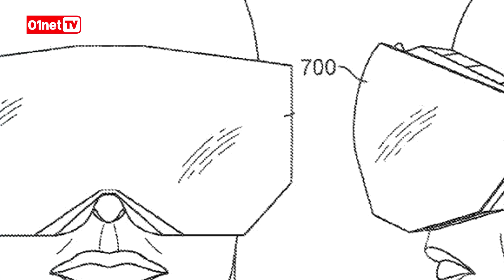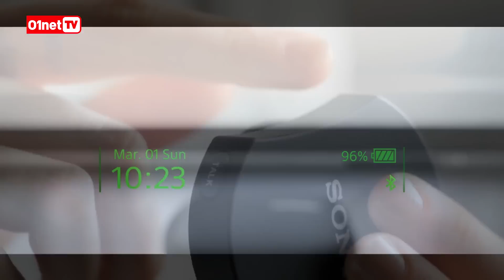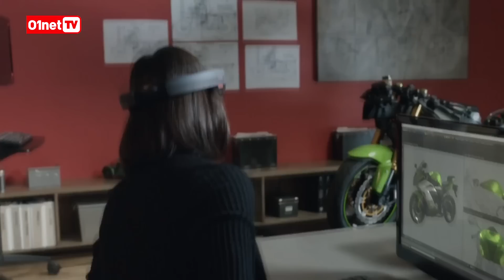Masques de réalité virtuelle : gadget ou révolution ?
Les masques de réalité virtuelle sont arrivés en force en 2014, notamment avec l'Oculus Rift ou le Gear VR de Samsung. En 2015, d'autres constructeurs se lancent. On parle de masques du côté de chez LG et il semblerait même que le géant Apple s'y mette. Nous avons déjà vu le spectaculaire HoloLens de Microsoft qui devrait sortir dans l'année. Voyons si cette tendance s'imposera dans le futur.